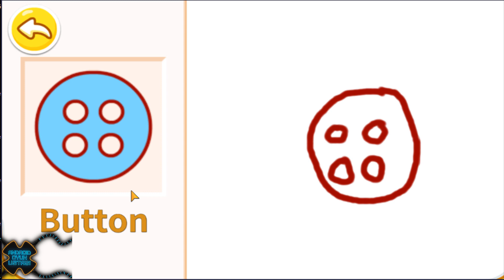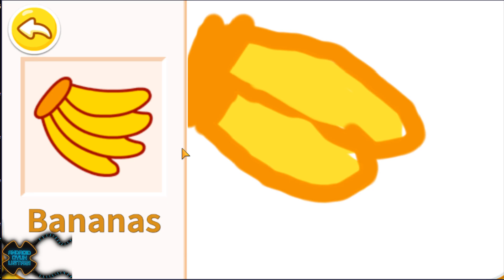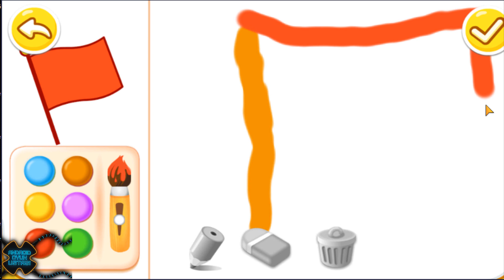Baby Panda’s Drawing Board guess the painting Android Gameplay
Baby Panda’s Drawing Board is a free drawing and guessing game designed for family interaction and entertainment. It offers a color-rich environment where children have enough freedom to unleash their imagination, and parents also have a fun time to explore children’s inner world.

In Baby Panda’s Drawing Board, children do not need any drawing experience and skills, just follow our drawing details, then, they can finish their beautiful works. See how much you can guess from their drawing. They will love the time spent during gameplay. Download Baby Panda’s Drawing Board and star with our cute baby panda!